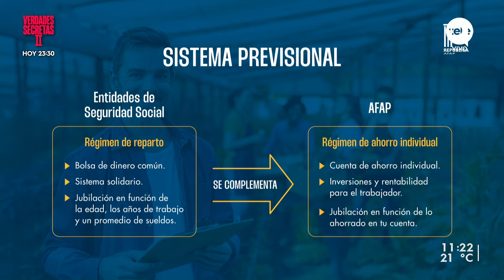El sistema jubilatorio uruguayo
Lucía Brocal habló con el representante técnico de República AFAP, Mateo Solari.